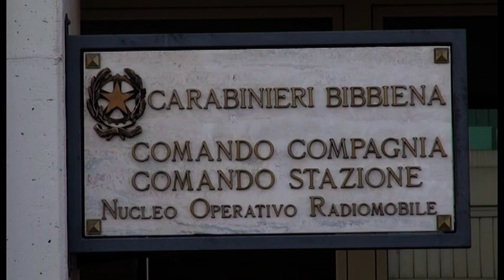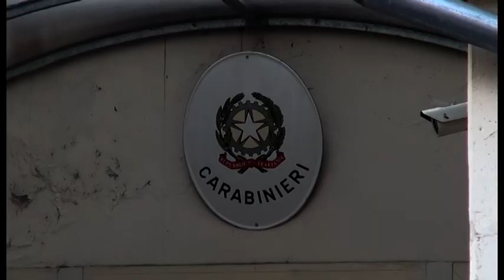Coppia bloccata in auto dalla neve: salvati e poi multati per le norme anti Covid